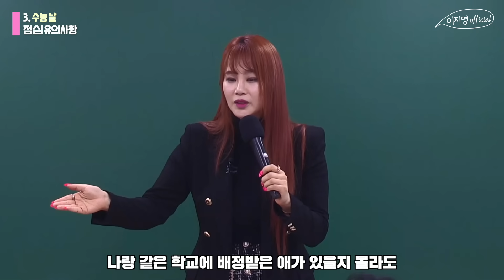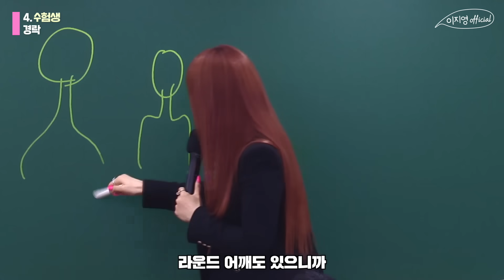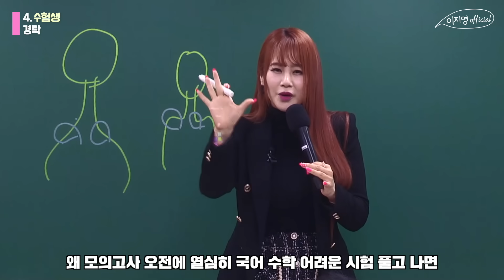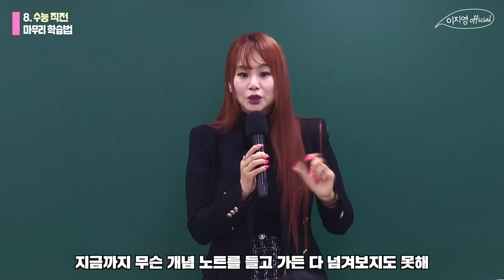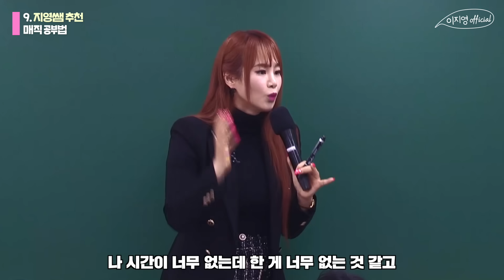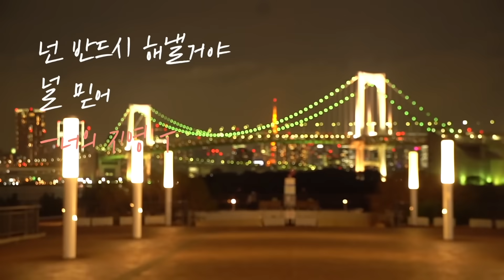그거 아세요? 올해 수능 10일 남은거! 아직 늦지 않았습니다. 수능 전 반드시 체크해야할 꿀팁 총정리 ! [순공시간 17분 포함] 모르고 수능 보면 후회하는 10가지 !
안녕하세요. 이지영 오피셜입니다.
큐티님들, 오늘은 "수능 꿀팁 영상"으로 찾아왔어요.
많이 부족한 저와 함께해주셔서 진심으로 감사드려요.
제게 힘이 되어 주셔서 고맙습니다. ♡
여러분은 소중한 사람입니다. no matter what they say.